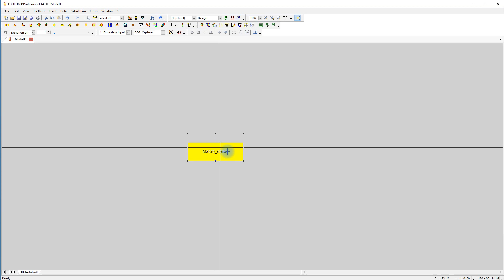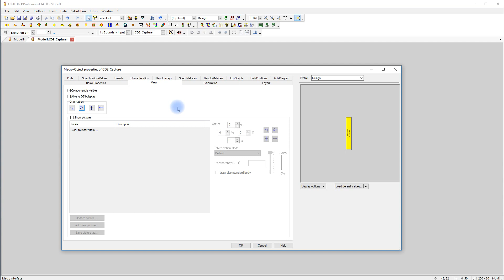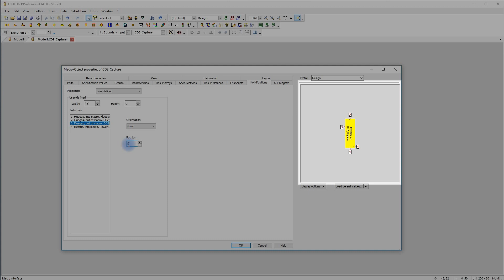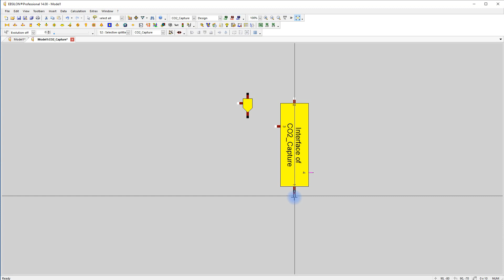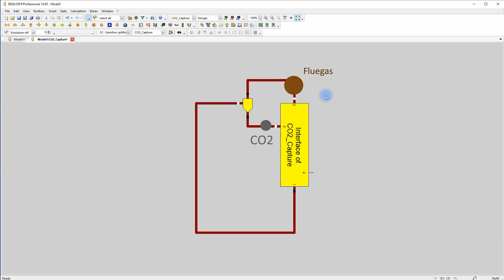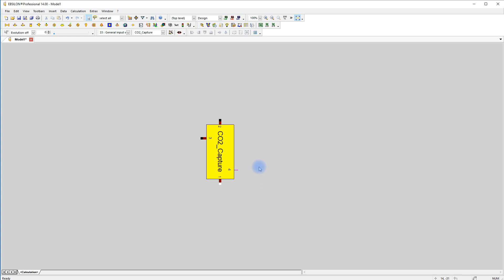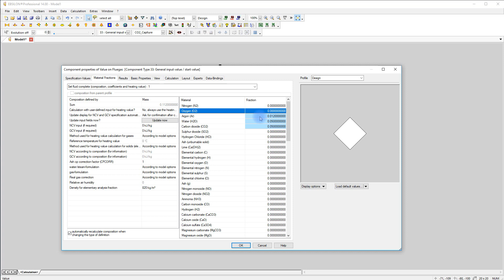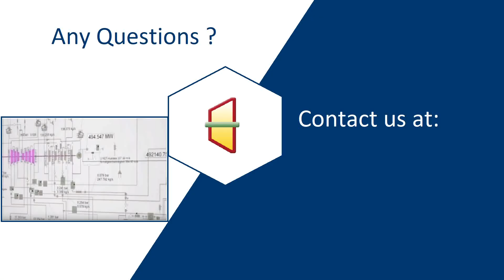EBSILON Professional Tutorial Macros Part I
EBSILON®Professional by STEAG Energy Services is a universal simulation system for thermodynamic cycle processes: an extremely precise tool for the planning, design, and optimization of plants that has been systematically enhanced for almost 30 years. Experience you can benefit from. Tutorial for Macros Part I.